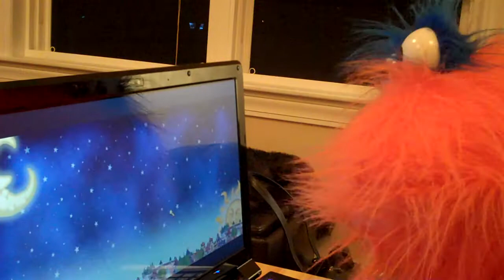Ditto finds Shock a Lock!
I found a silver chest in Marleybone and decided to see what it was - and it was a game!!  Shock A Lock is a mini-game you need to play to open special silver chests - it was fun and exciting!